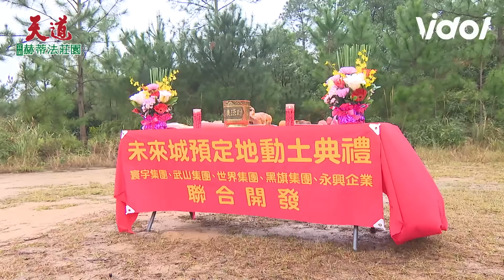天道│EP195 信泰扮雅潔老公陪看寶寶兩人產生情愫？運金動土煞氣使重仁露出破綻 Fight For Justice│ Vidol.tv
信泰真的好暖呀～難道跟雅潔要擦出火花了嗎🤭🤭🤭
運金被重仁施分魂術後真的跟以前差太多！運金快點清醒吧😫